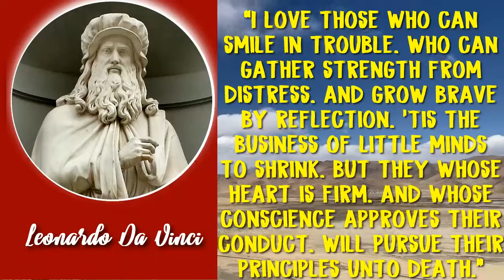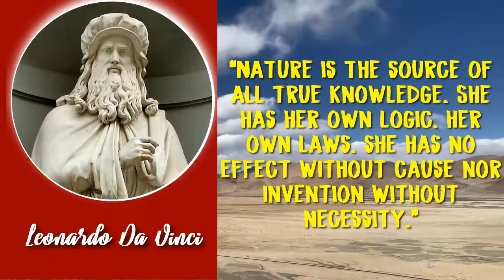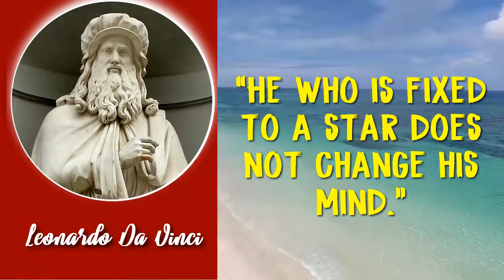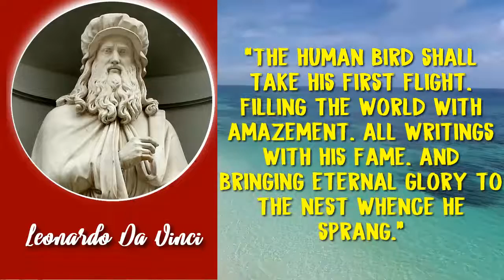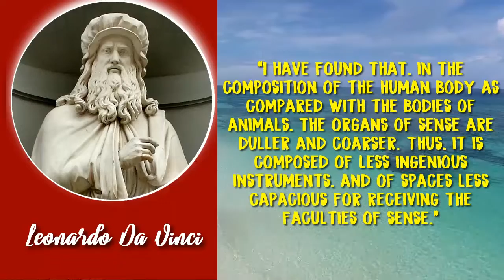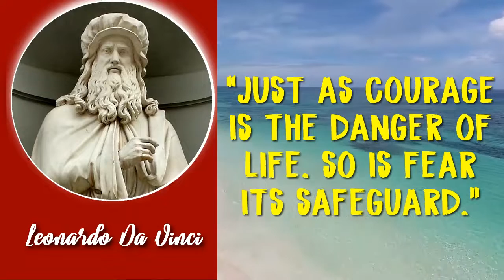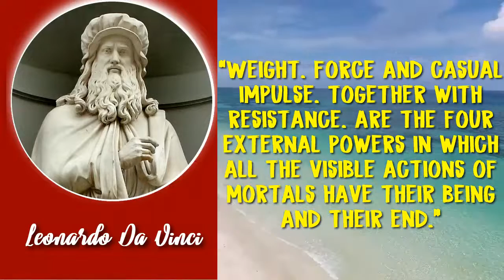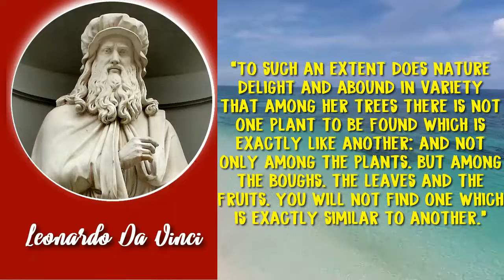Leonardo Da Vinci Quotes-Famous Quotes In English.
These  Leonardo Da Vinci Quotes,speech (Leonardo Da Vinci sayings) are the best Leonardo Da Vinci wonderful quotes in english about : life,love,education,time,freedom,success,learning,knowledge,...These Leonardo Da Vinci greatest inspiration quotes and life lessons will change your life.

►► About:
Quotes in English provides beautiful, motivational, inspirational, and powerful English quotes. We breathe new life into famous words that have been said throughout the centuries. Let our channel be an inexhaustible source of wisdom, Friendship Quotes,Inspirational Quotes on life  and about the worldly life, English Stories And Quotes... to which you can return at any time.

We hope you enjoyed  this collection of brilliant, beautiful, wise, witty  by Great Person; Ancient Chineses,Americans, Philosophers, World's Greatest Writers... a lot of work has been put into it.